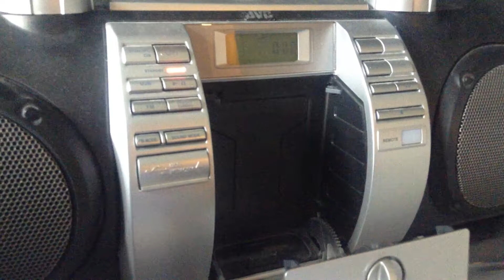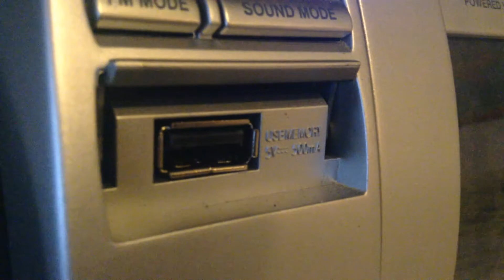JVC Boomblaster Review